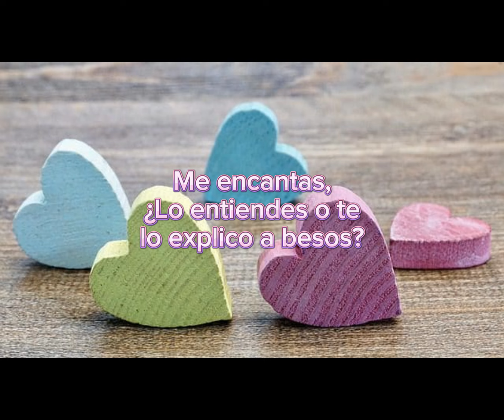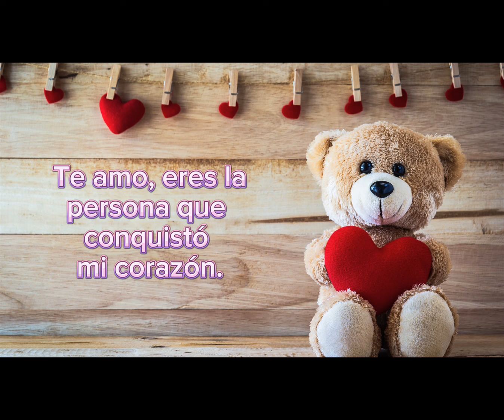30 Frases de amor cortas y Bonitas para dedicar ❤️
Las mejores frases para dedicar ❤️